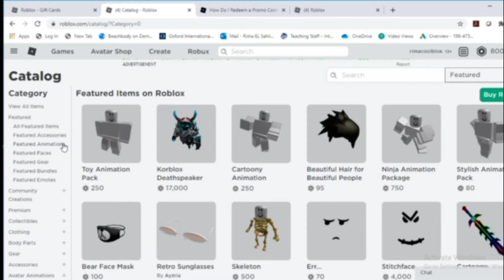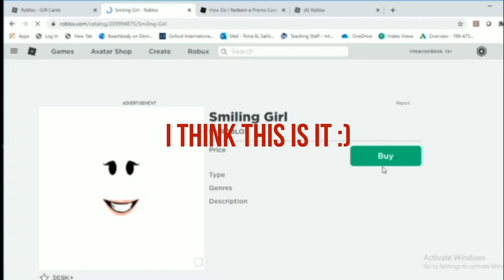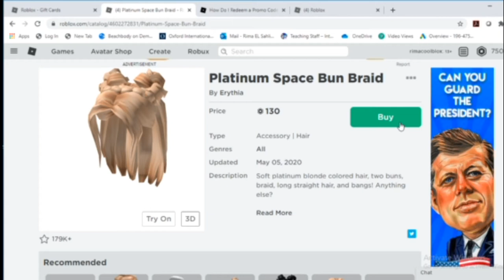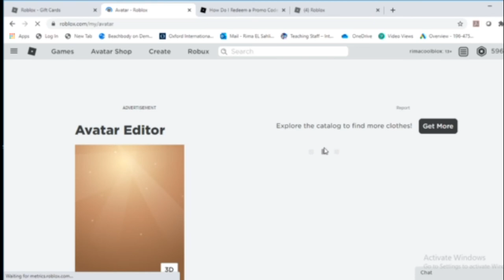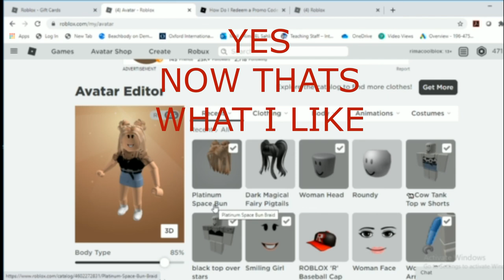NEW AVATAR IN ROBLOX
I decided i need to change.